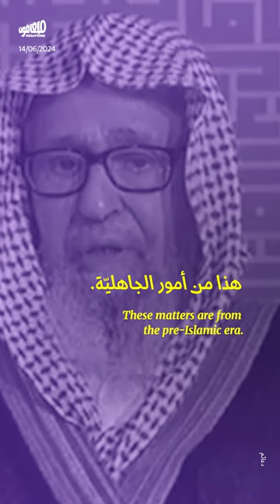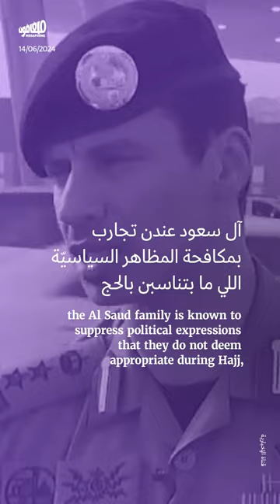بن سلمان يُعسكِر الحج خوفًا من التضامن مع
بن سلمان يخشى من تسييس مراسم الحج هذه السنة، بالتوازي مع حرب الإبادة في غزّة.